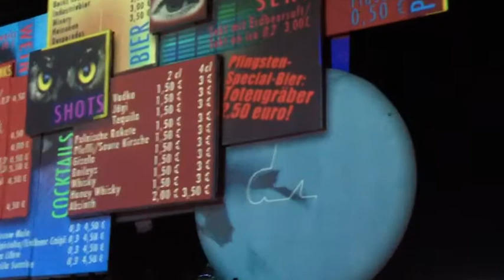Gothic Pogo Party 2014